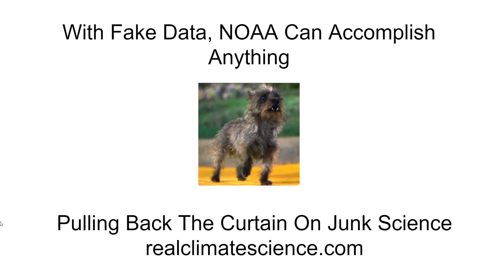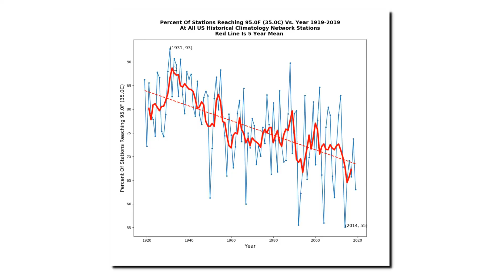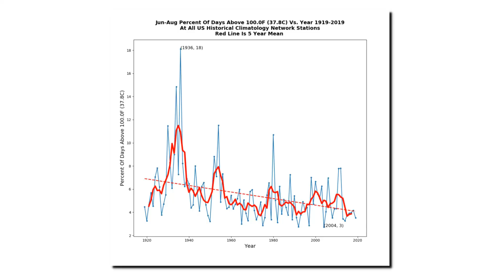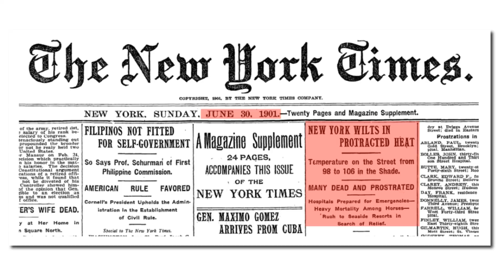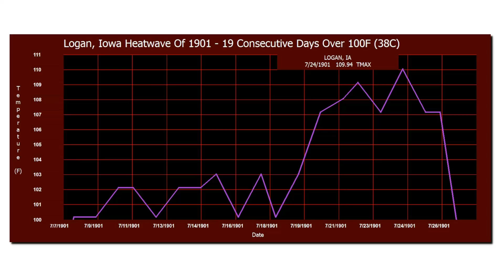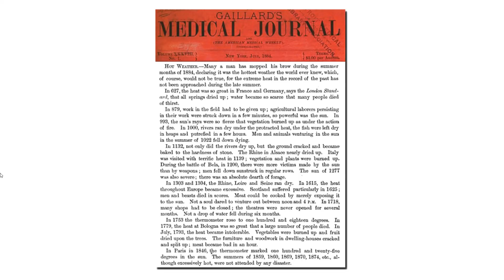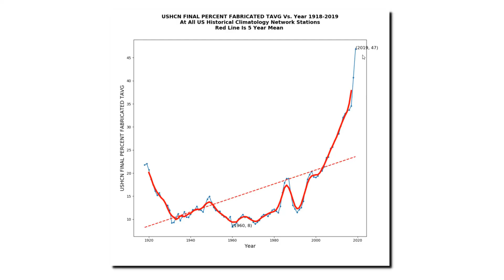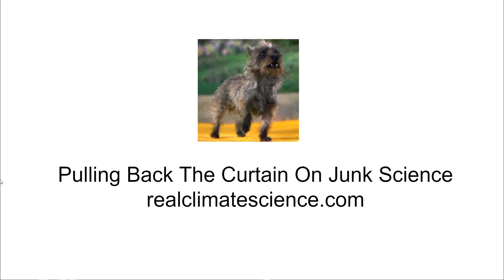With Fake Data, NOAA Can Accomplish Anything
In this video, I discuss one particularly egregious abuse of climate data by NOAA, the National Oceanic and Atmospheric Administration.